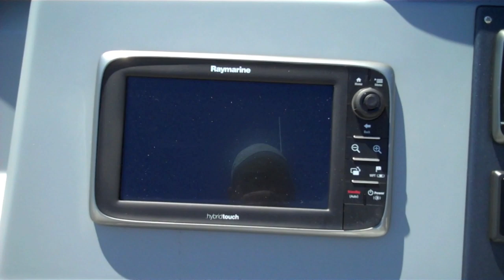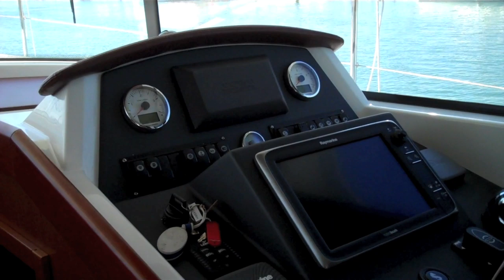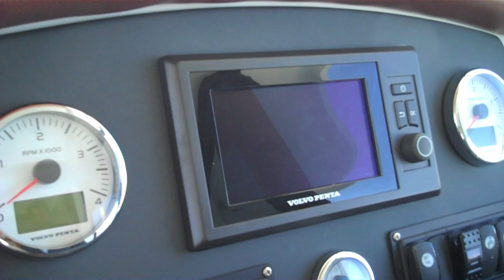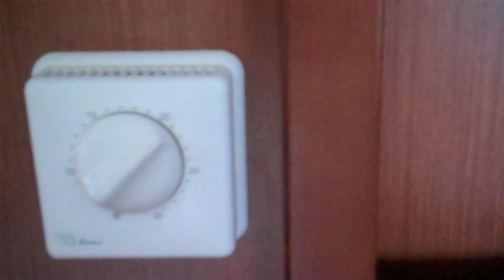Beneteau Trawler 44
Présentation complète du Trawler 44 de chez Beneteau lors du Printemps du Crouesty 2013.